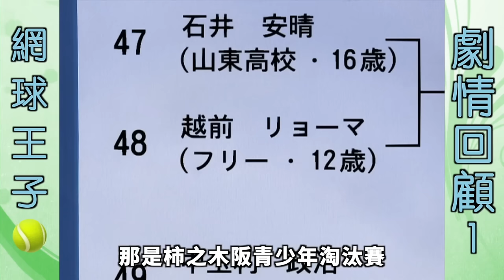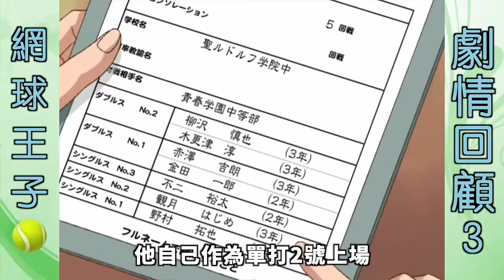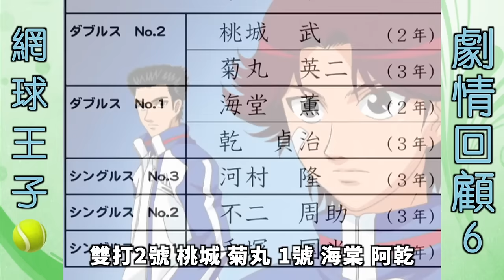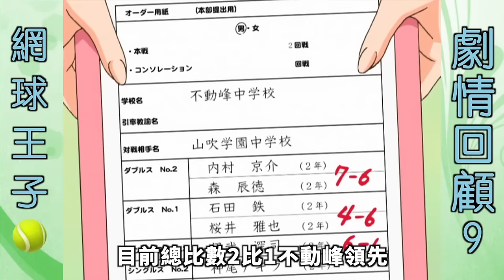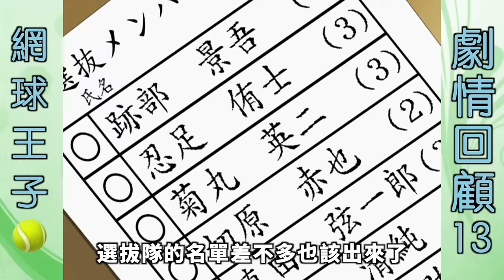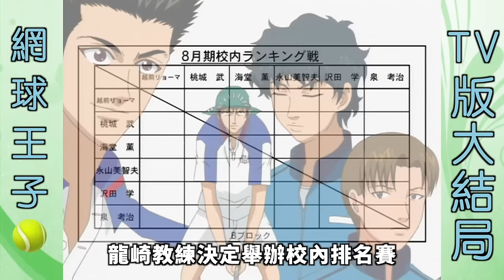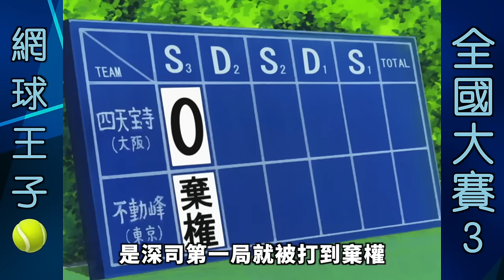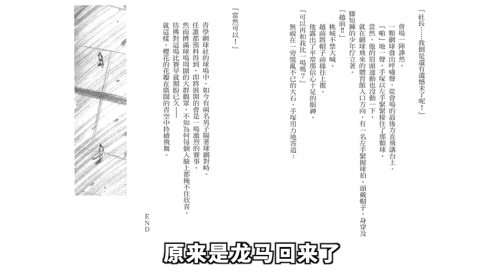一口氣看完網球王子TV版+全國大賽 懶人包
這個是網球王子的懶人包哈